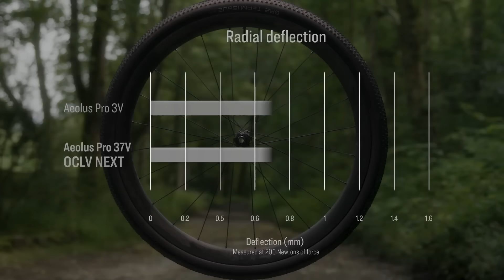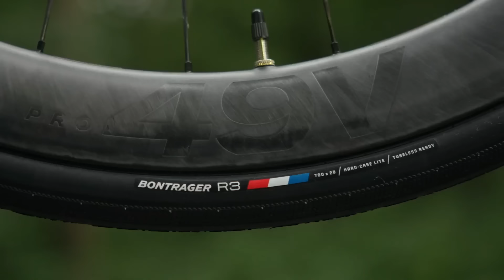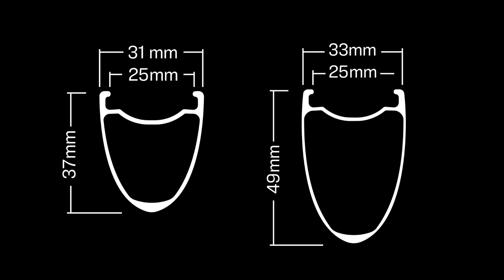Trek lança novas Rodas de Road, que prometem ser confortáveis e mais rápidas - Aeolus Pro 37V e 49V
Sigam a gente:

Snap: PraQuemPedala